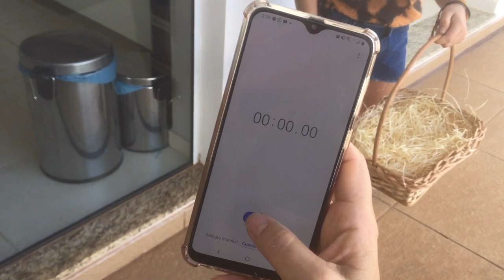Caça aos ovos de Páscoa com Isabela Cavalheiro e Laura!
Olá pessoal! Neste vídeo, eu e minha prima fizemos uma brincadeira muito legal: Caça aos ovos de Páscoa! É super divertido, nossas mamães esconderam os ovos no jardim e depois a gente vai procurar os ovinhos! Mas tem mais surpresas! Minha mãe fez a gente se vestir de coelhinho da páscoa, com orelhas, narizinho e bigodes! Também cantamos músicas de páscoa!  E tinha uma premiação para quem achasse os ovos em menos tempo! Venha curtir essa aventura com a gente!
Beijos e Feliz Páscoa galerinha!